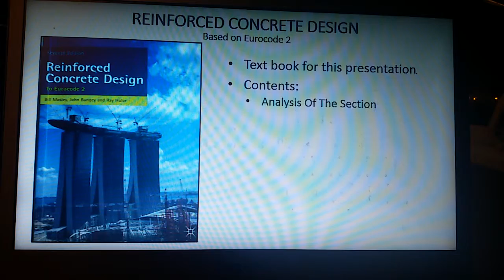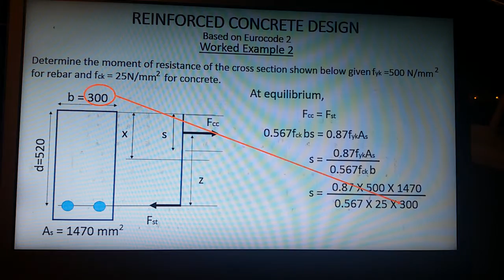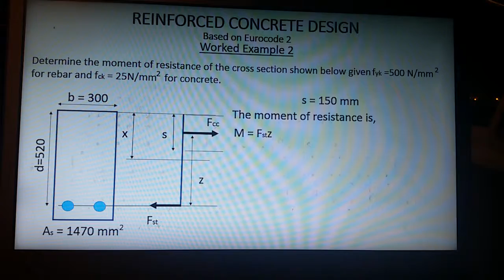12B. Worked example 2